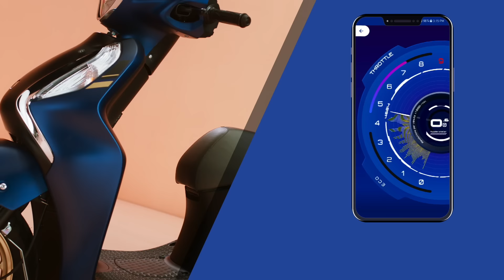Yamaha Fascino 125 FI Hybrid | Feature Video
Discover the Yamaha Fascino's powerful hybrid motor, and smart features like automatic start & stop, LED headlights, and Yamaha Connect with answer back features in stunning new Colors Experience comfort with every ride!